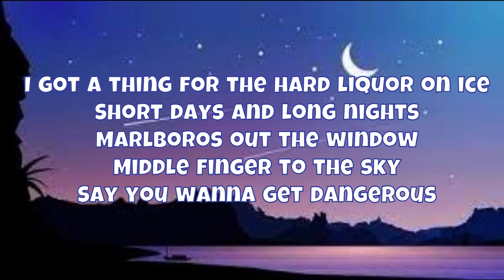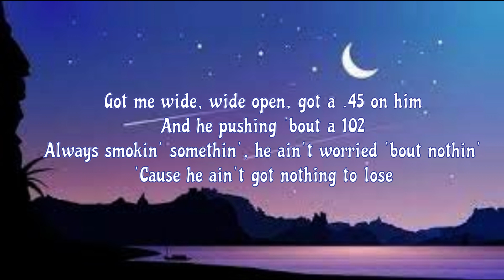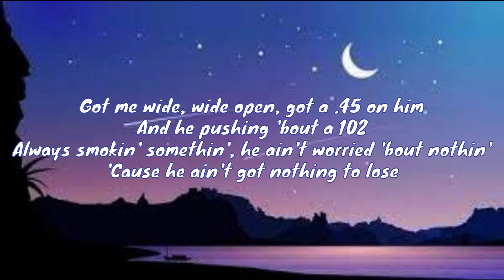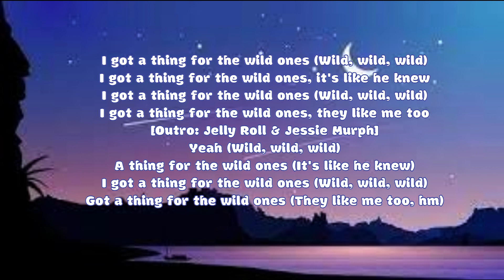Jessie Murph - Wild Ones (Lyrics) ft. Jelly Roll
this video made by clipchamp like and sub for more Lyrics!

🎤 Lyrics: Jessie Murph - Wild Ones ft. Jelly Roll